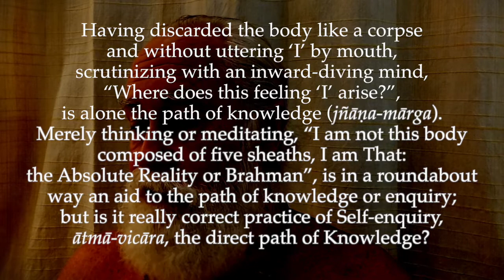Ulladu-Narpadu Verse 29: Experience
"Having discarded the body like a corpse and without uttering ‘I’ by mouth, scrutinizing with an inward-diving mind, “Where does this feeling ‘I’ arise?”, is alone the path of knowledge (jñāṇa-mārga). Merely thinking or meditating, “I am not this body composed of five sheaths, I am That: the Absolute Reality or Brahman”, is in a roundabout way an aid to the path of knowledge or enquiry; but is it really correct practice of Self-enquiry, Ātmā-vicāra, the direct path of Knowledge? "

If we have been told some particulars about a certain place to which we wish to go, repeating and thereby
memorising those particulars may at first be an indirect aid for us to reach that place. But merely repeating and memorising those particulars cannot be the actual journey there. Having learnt those particulars, we must set out and travel to that place. Similar is the case with the truth which the scriptures tell us about our real and natural state, namely that we are not this body, prana, mind and so on, but are only Brahman, the absolute reality. Meditating upon this truth by repeatedly thinking, “I am not this body, I am Brahman”, may in the beginning be an indirect aid to the practice of Self-enquiry, because it will encourage one to try to know one’s own true nature. But merely repeatedly thinking thus, cannot be the actual practice of Self-enquiry. Having understood and become convinced of the truth that we are not the body but Brahman, we must take to the practice of Self-enquiry – that is, we must scrutinize and know the true nature of the feeling ‘I’ -, for then only can we attain the state in which we experience ourself to be Brahman.